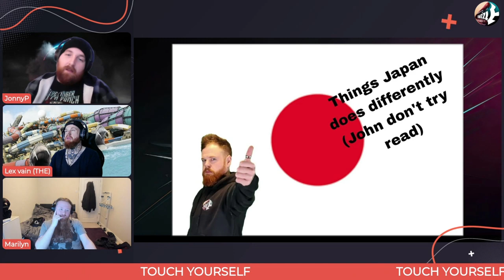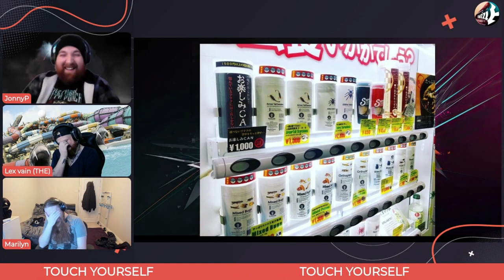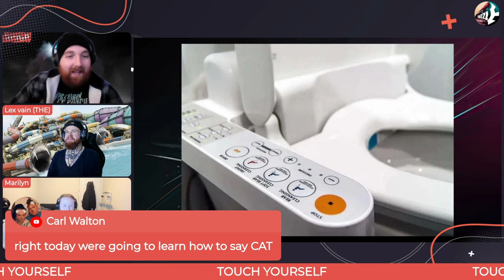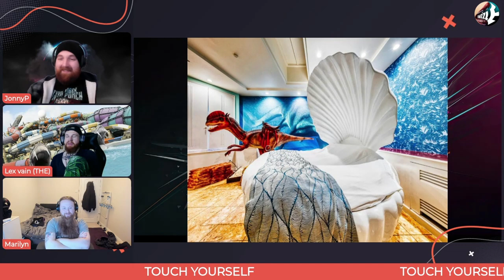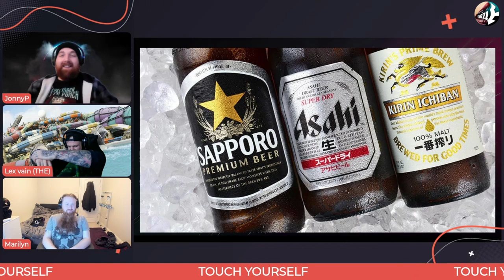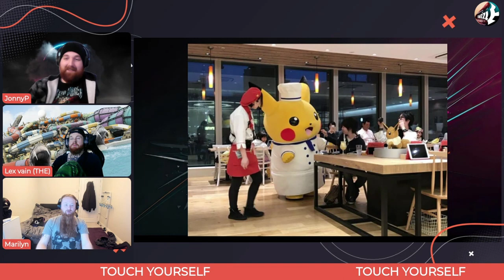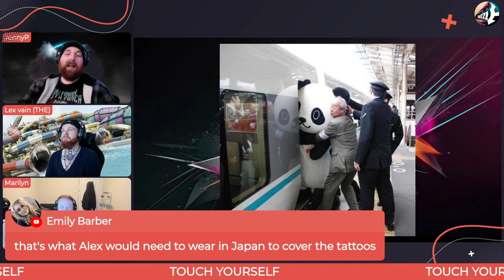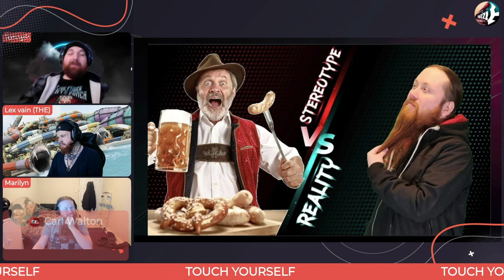WTF JAPAN?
Lex Vain checks out all the weird and wonderful things he'd like to see in Japan